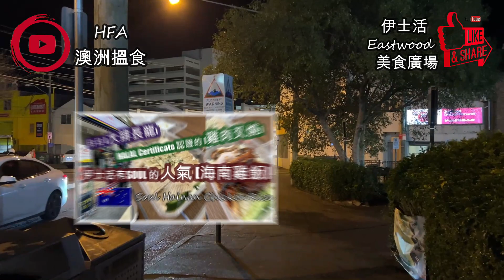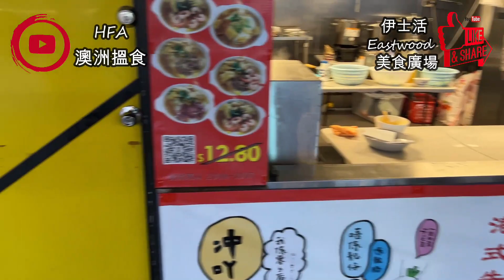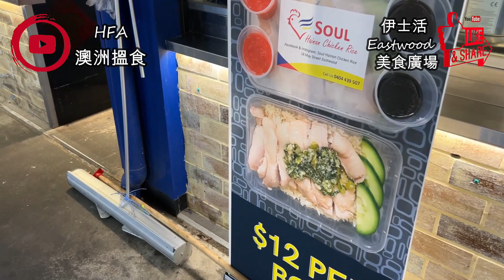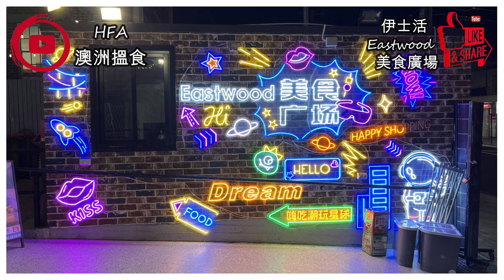[伊士活.EASTWOOD] 美食廣場逐檔睇 . 滿佈 [霓虹燈色] . 有SOUL的人氣 [海南雞飯] . 滿滿 [港式大排檔風味] . [大笪地風情] . 不容錯過 | HFA 澳洲搵食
精選片連結
伊士活有 SOUL 的人氣 [海南雞飯] . 日日 [大排長龍] . 排半小時才買到 [叉燒飯] . HALAL CERT 標誌和認證的 [雞肉叉燒] . 大盒+抵食+好味
[伊士活] 好味茶餐廳晚餐 . 全[悉尼] 最美味 [海南雞飯] . [男人的浪漫] 是什麼? . 難得有 [豬油撈飯] . 比美 [九龍小炒王] 的 [蠔仔煎蛋] . 香港冰室
EASTWOOD 伊士活
地址: Eastwood NSW 2122, Australia
攝錄硬件及編輯軟件:
1) iPhone 13 Pro Max
2) Filmora 9